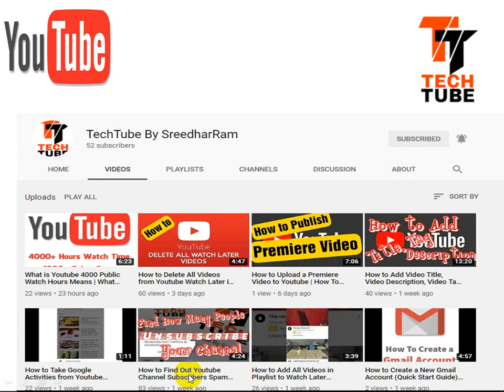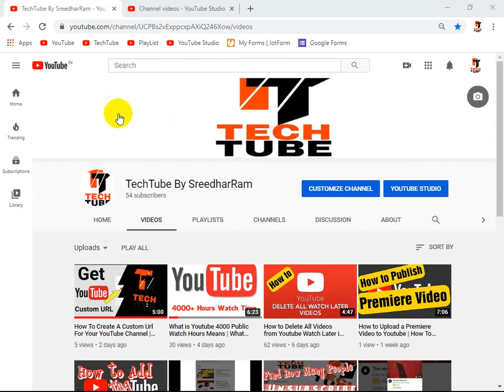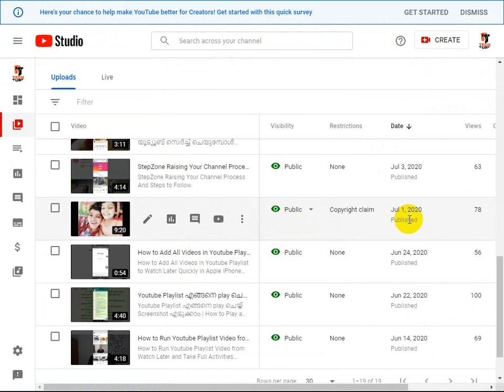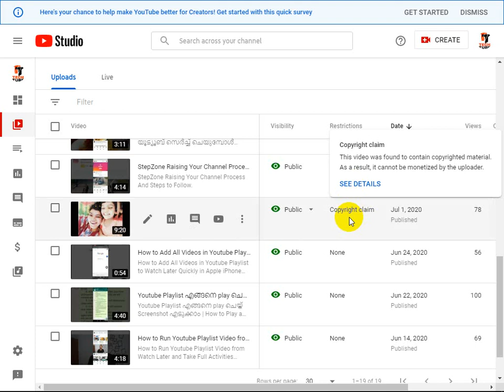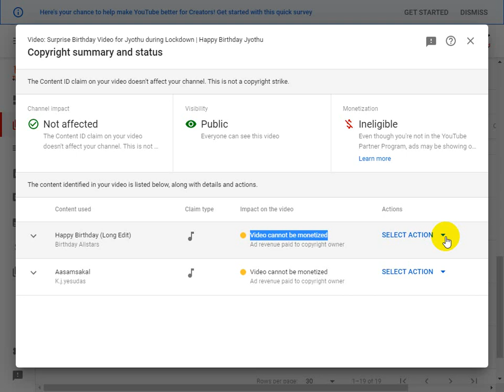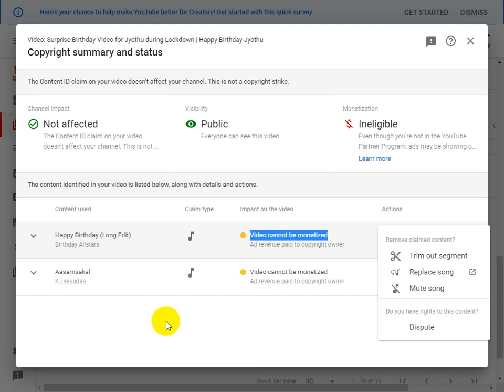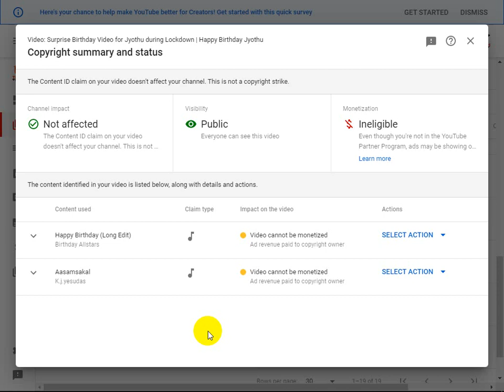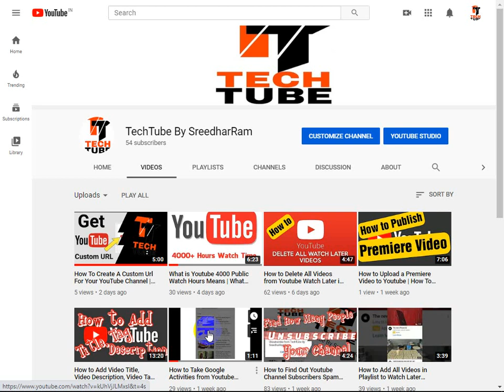Complete Information About Youtube CopyRight Rules | What is CopyRight Claim and CopyRight Strike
How to Avoid  CopyRight Claim and CopyRight Strike on your Youtube Videos.